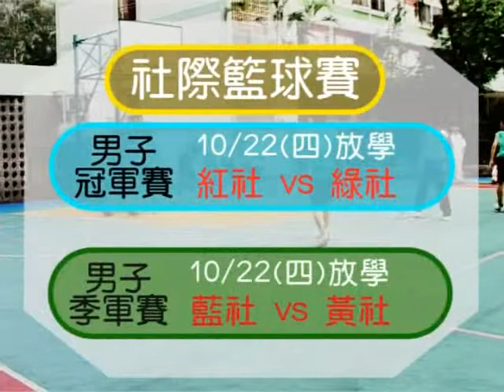二零零九至一零年度NYTV第十集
十月二十日節目
內容包容：
粵普對照
社際籃球賽(初賽)

演出：
3B 陳玟僖
3B 蔡雅琦

製作：
5D 張梽謙